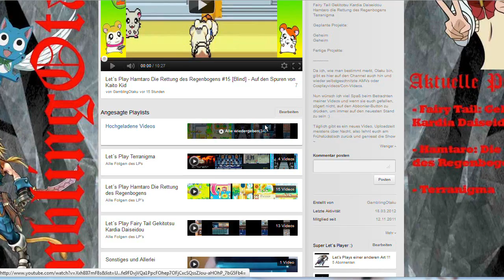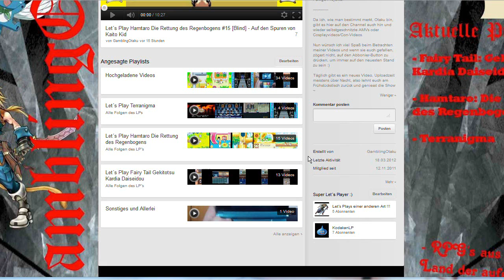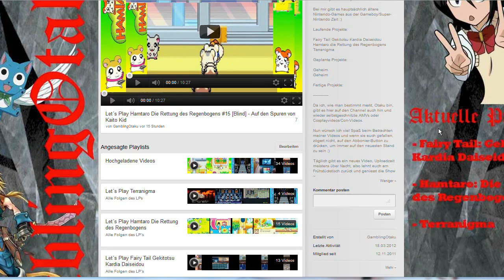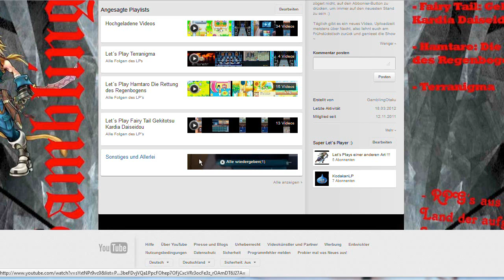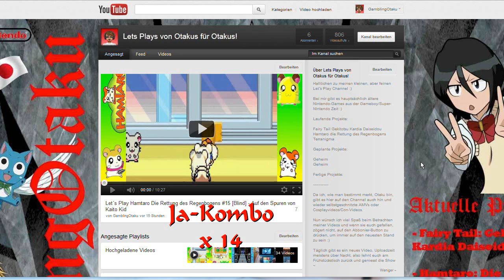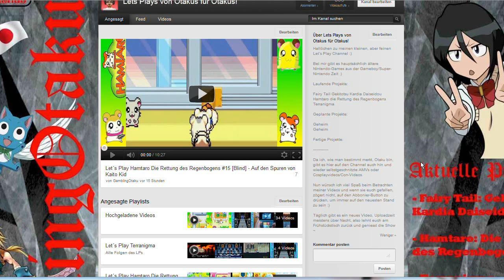Bewerbung für "Der will doch nur spielen" von LGMxGAMING (HD)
So, hier wär mein kleiner Beitrag^^

( CC Musik von FreeMusicArchive

The Crevulators - Gamblers Blues
Petar Alargic - Usaaagi Usagi Yojimbo
The Simple Carnival - Flirt
Inkubus Sukkubus - Vampire Erotica)